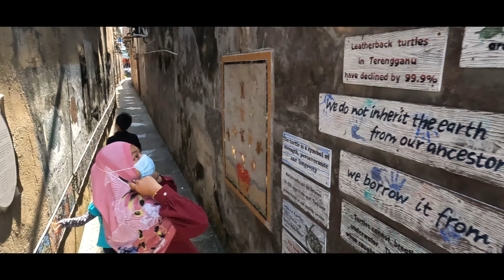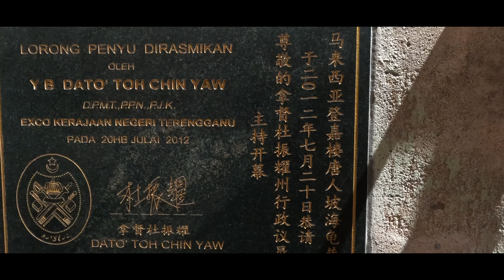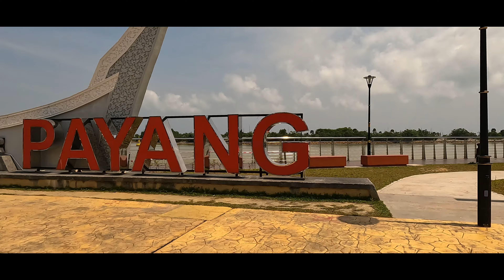BERJALAN-JALAN SEKITAR KUALA TERENGGANU | STROLLING AROUND KUALA TERENGGANU | MALAYSIA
BERJALAN-JALAN SEKITAR KUALA TERENGGANU | STROLLING AROUND KUALA TERENGGANU | MALAYSIA#malaysia